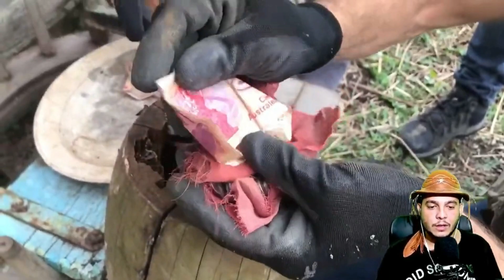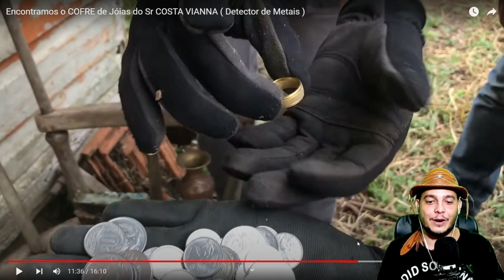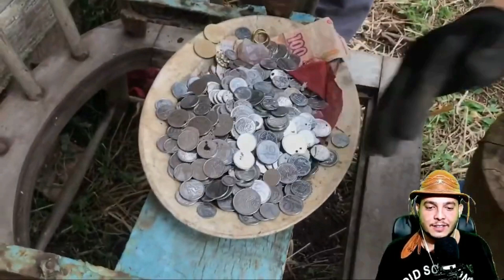GINHO da SELVA Encontrou o COFRE de Joias do Sr COSTA VIANNA